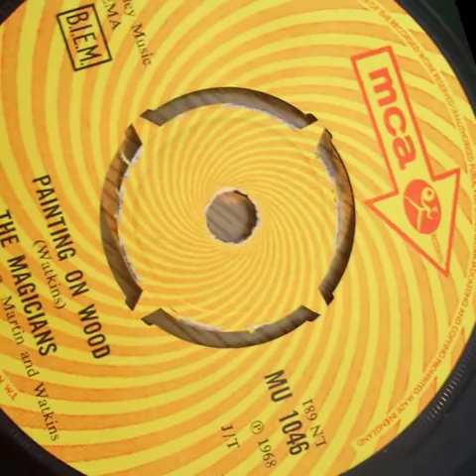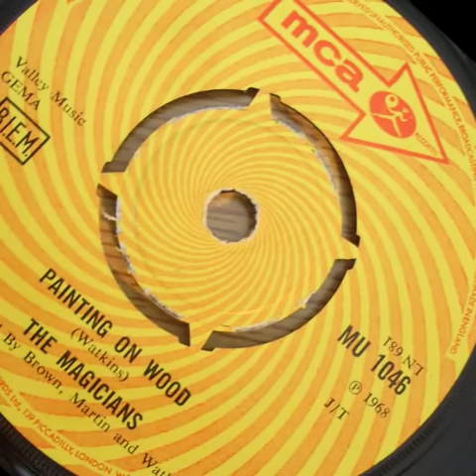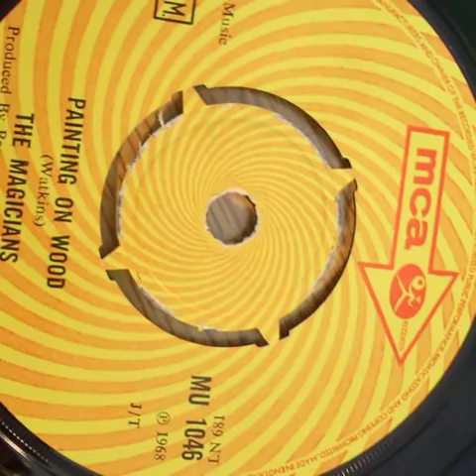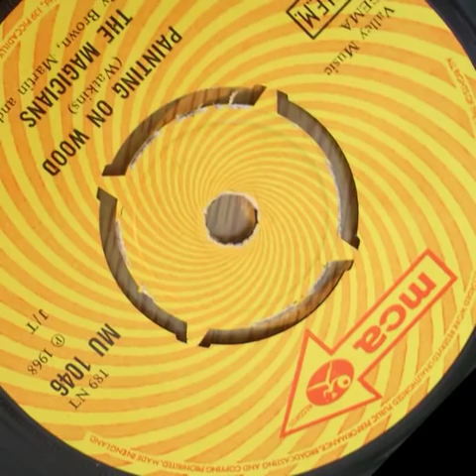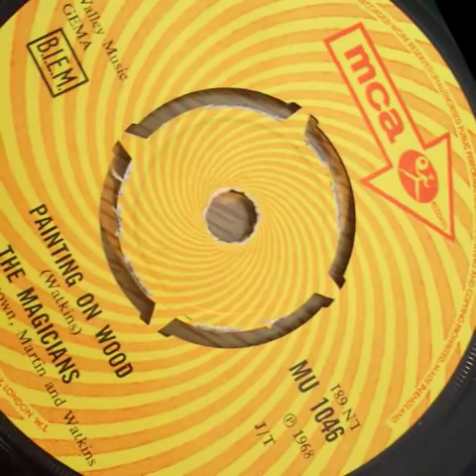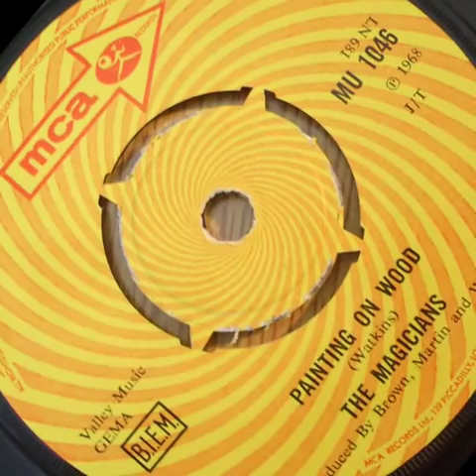MAGICIANS - Painting on wood (uk 1968)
MAGICIANS Painting on wood / Slow motion 1968 //  MCA  MU1046